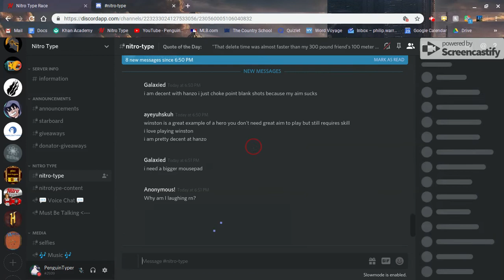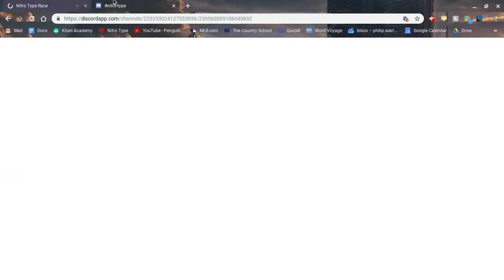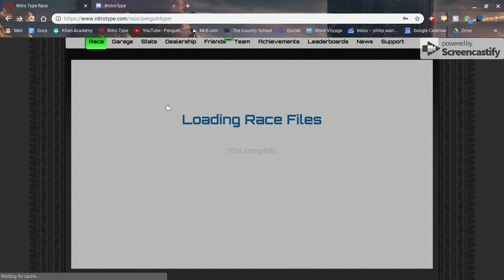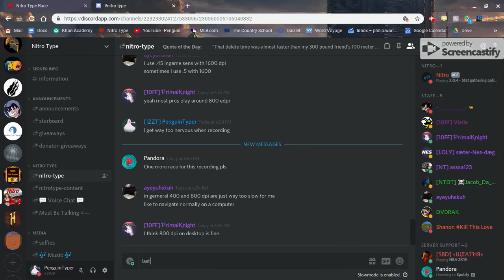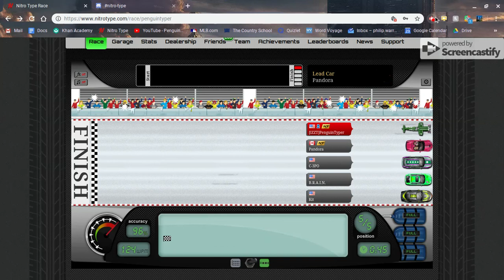1v1ing Pandora!! (hint. I lost)